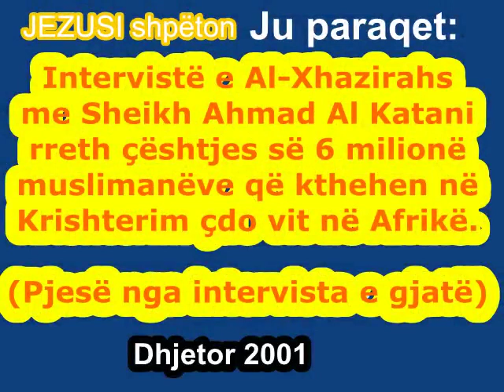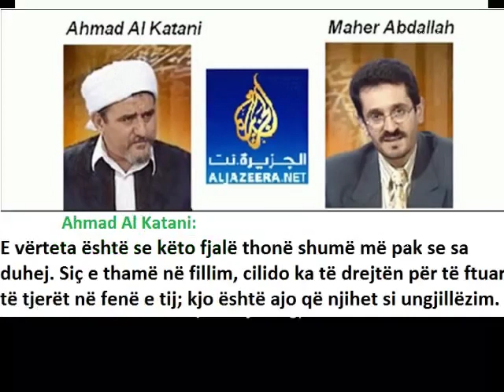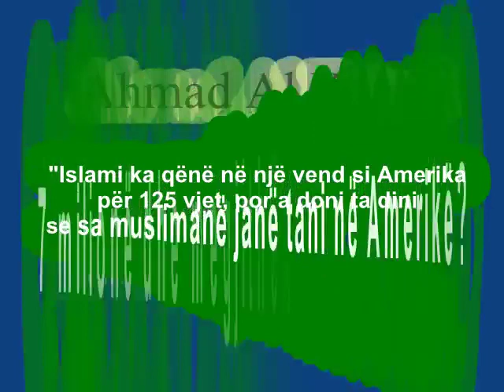6 milionë muslimanë kthehen në Krishterim çdo vit vetëm në Afrikë!!!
Kjo video i kushtohet shokut tim të shkollës, por edhe çdo muslimani që nuk beson dhe e mohon se muslimanët kthehen në Krishterim.
Çdo orë 667 muslimanë kthehen në Krishterim vetëm në Afrikë.
Çdo ditë 16.000 muslimanë kthehen në Krishterim .
Çdo vit 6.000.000 muslimanë kthehen në Krishterim vetëm në Afrikë.